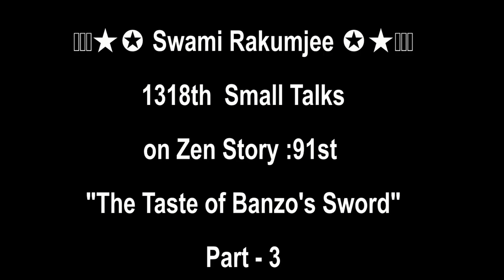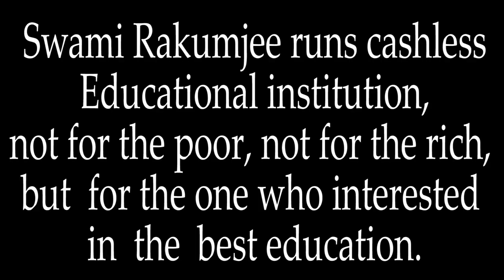( Part - 3) Swami Rakumjee 1320th SD Zen Story 91: The Taste of Banzo's Sword